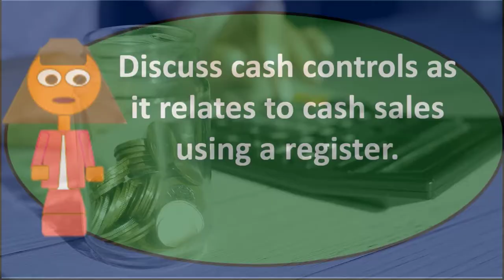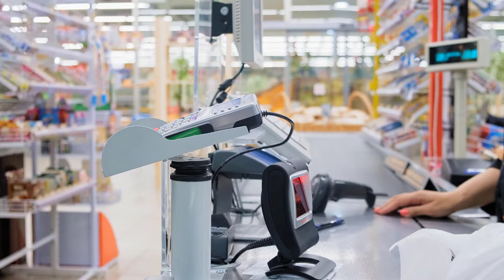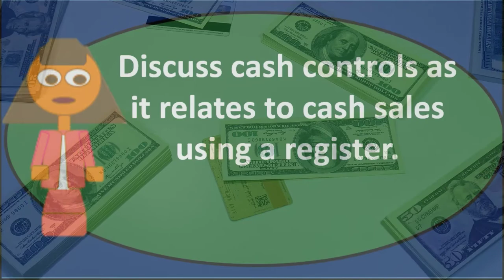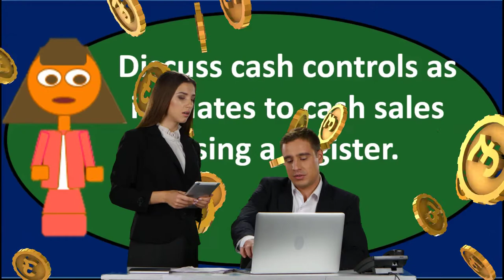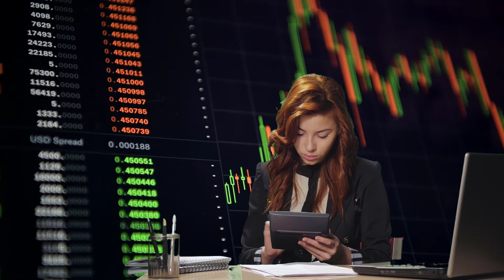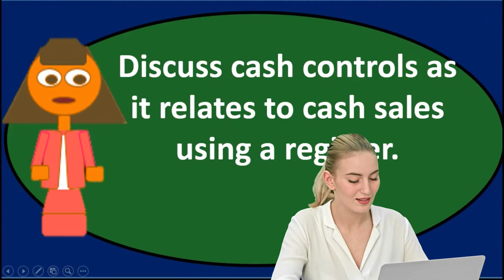Discussion Question 8 Cash and Internal Controls